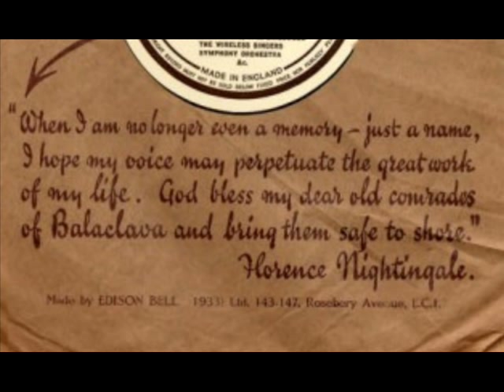(Rare!) Voice of Florence Nightingale (1890)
Another rare, Historical voice recording. Florence Nightingale(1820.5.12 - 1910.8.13), known as "The Lady with the Lamp" and a pioneering nurse, writer, and noted statistician, recorded some words on Edison Parafine Wax Cylinder, on July 30th, 1890.

This is a 1933 Dubbing from the original cylinder, made by Edison-Bell Company from England, released as "19th Century Celebrities Series No.1". I don't know if there is someone who has some of this "Celebrities Series".

Since the dubbing was made at the wrong speed (the cylinder was played too fast), I played the record on 74rpm, to correct the speed.

A real historical recording - this is the oldest recording (considering when the recording was made) I have in my collection.